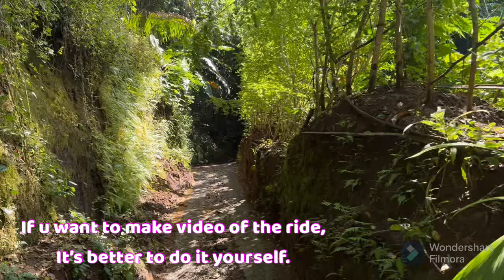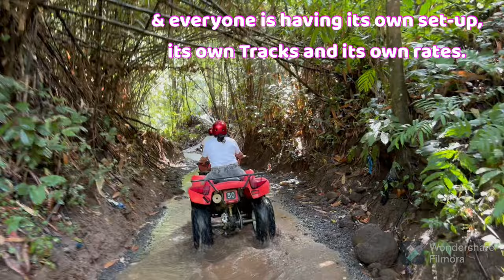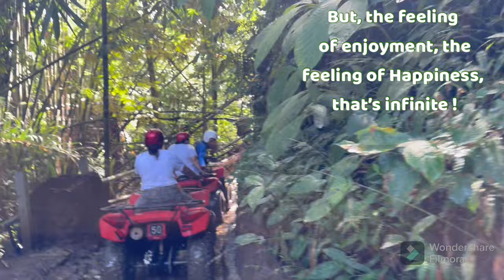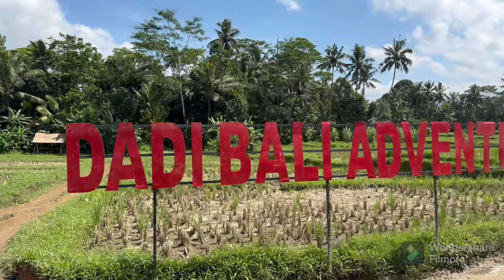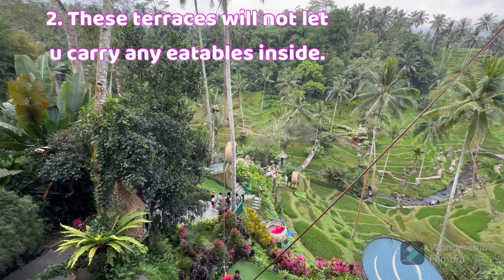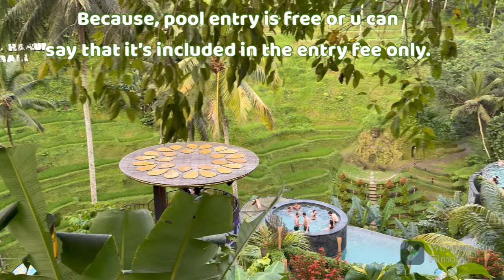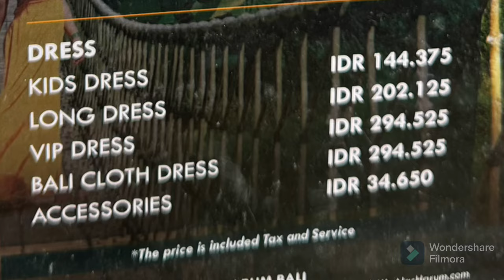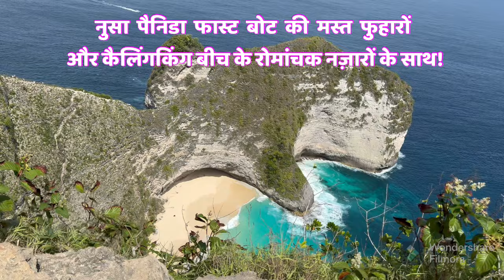Bali tourist Places | Ep-3 | Bali ATV ride | Bali Rice terraces | Bali Travel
In this 3rd episode of Bali Travel Series, We have covered Ubud ATV ride and Tegallalang Rice Terraces. Rice Terraces of Tegallalang are located just 10 kms from Ubud. these rice terraces are a UNESCO World Heritage site.
ATV ride is an adventure sports activity. there are many companies in Bali, mainly in Ubud area, which organize this ATV ride activity. ATV ride is an activity which is quite challenging & leads to an adrenaline rush in your vessels. We performed this ATV ride at Dadi Bali Adventures.
Their Guide Mr. Komal was an excellent Person.
This ATV ride conducting companies provide Lunch also to all participants.
ATV ride is a one and half hour to 2 hour activity. u can take this ATV ride as a single rider or as double. In double riding 2nd person can do the video and photography of the whole ATV ride and ATV ride track.
In spite of our compromised health, we completed this ATV ride nicely and well before time.

After completing our ATV ride we had our Lunch at ATV centre only. Lunch was good & had a few veg options also.
After Atv Ride, we went to Tegallalang Town. In Tegallalang, I got best currency exchange rates. I got almost 1000 IDR extra for every USD as compared to conversion rates at Bali Airport.
In Tegallalang rice Terraces area, there are many rice terraces developed in a touristy way by various companies. These touristy rice terraces have quite big area thoroughly developed. They hv all amenities along with a number of activities.
We went to a rice Terrace known as Alas Harum. Entry tkt. of Alas Harum was around Rs.260/- per person. No eatables or even water bottles were allowed inside the rice terrace.
Rice terrace had many activities. E.g. Bali Swings, Balinese long tail swings dresses, single swings, double swings, couple swings, extreme swings, Flying fox, Zipline, Skybike, Rope Bridge, various level Swimming Pools, and a number of Cafes and Restaurants serving all type of Cuisines.
The following spots or points and activities are covered in this video:-
Bali tourist places
What to do in Bali
Where to eat in Bali
Bali ATV
Bali ATV ride
Bali adventures
Bali adventure activities
Bali atv ride
Tegallalang
Tegallalang rice terraces
Instagramable rice terraces
Alas Harum rice terraces
Bali swings
What to see in Bali
Where to go in Bali
Best places of Bali
Must see places in Bali
Zip line
Rope bridge
Flying fox
Sky bike
Swimming pools

Mobile no. of our Driver Mr. Tobi : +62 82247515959